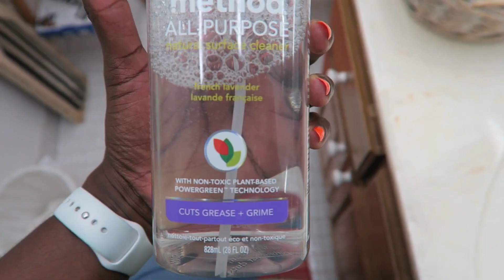It's LIT 🔥 SUNDAY SETUP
It's Sunday setup time!  Shop with me as I look over bath and body works huge sale.  We enjoyed our vacay spending time with family!